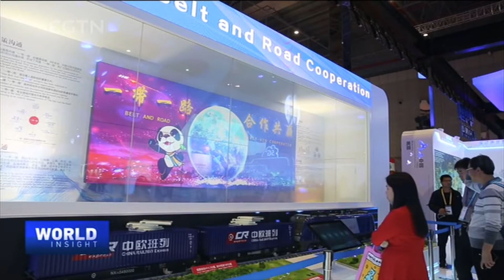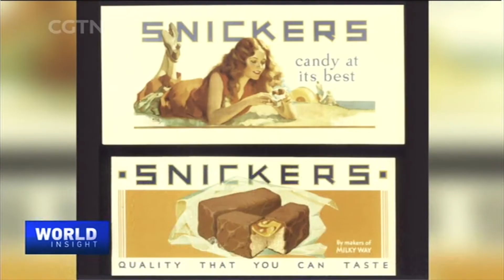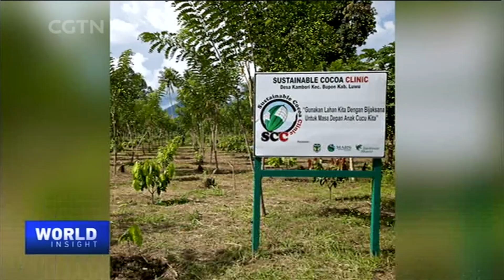A Sweet Future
Family businesses behind household snacks like M&Ms, Skittles and Mars bars are making a significant mark on sustainability. CEO & President of Mars, Grant Reid, explains how the American giant is working on adapting and mitigating the risks of global warming.